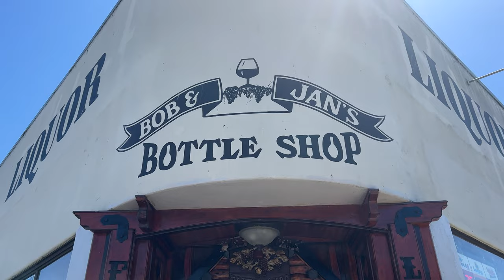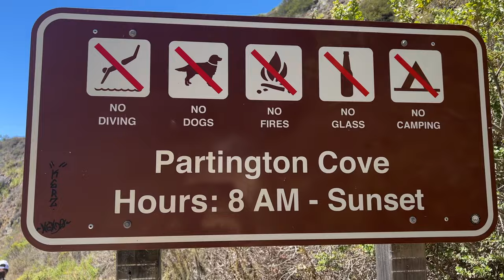ROAD TRIPPIN' | Cali Coast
My Birthday getaway up the California Coast.

Enjoy dramatic views of the Big Sur coastline, stunning beaches, a stop at Hearst Castle, and other bucket list locations.

北カリフォルニアの海岸沿いを辿る、誕生日の休暇。
ビッグ・サー沿岸の息をのむほど美しいビーチ、世界的に有名なハースト・キャッスルへの訪問、そしてその他数多くのドラマチックな情景をお届け。皆さん是非お楽しみください！